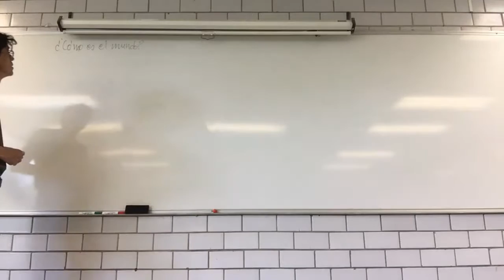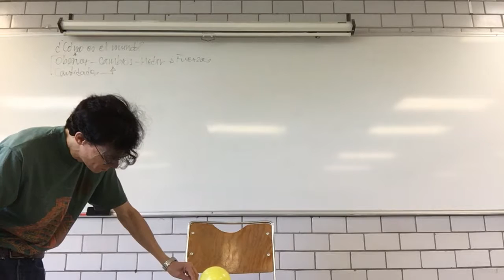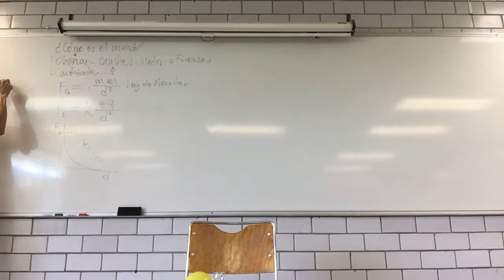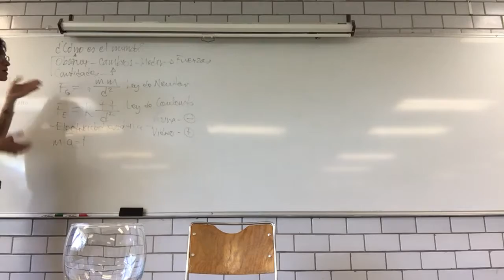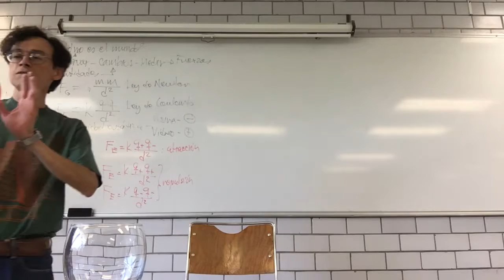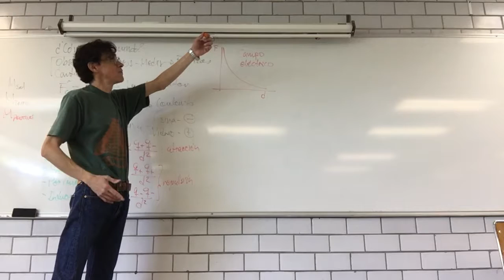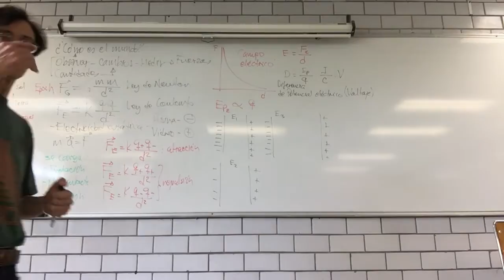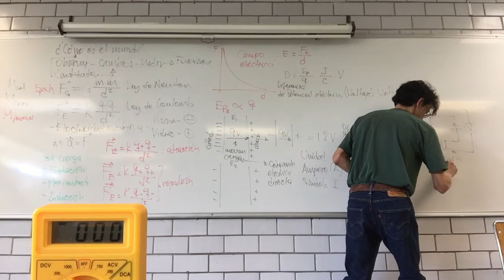Corriente eléctrica continua. Circuitos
Semana 10, 20 de marzo
Sesión 28 B211